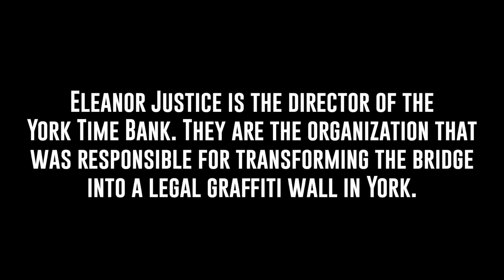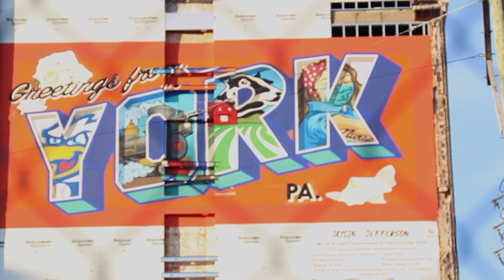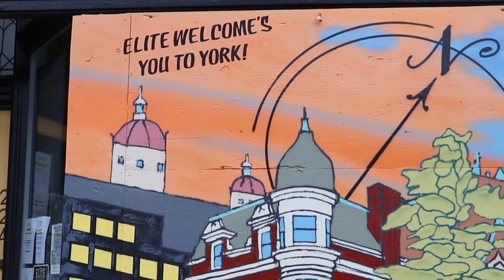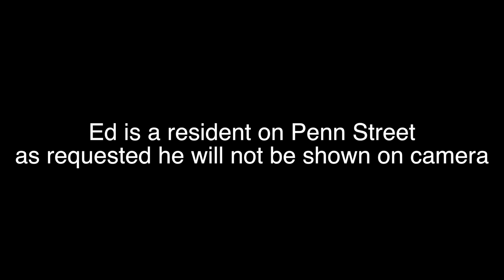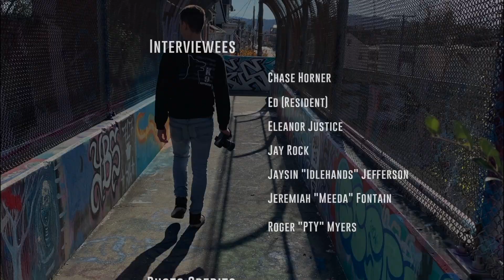Penn Street Art Bridge | Graffiti Documentary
The Penn Street Art Bridge was established in 2017 by the York Time Bank. Over the last 4 years the York Bomb Squad has taken leadership at the bridge and set up a theme every couple of months. This is the story of the impact the bridge has had on the artists and community

Jaysin Jefferson: @jaysin_idlehands
Jay Rock: @jayrocktattoo
Roger Myers: @panamamyers
Jeremiah Fontain: @meedameeda717
York Bomb Squad: @yorkbombsquad